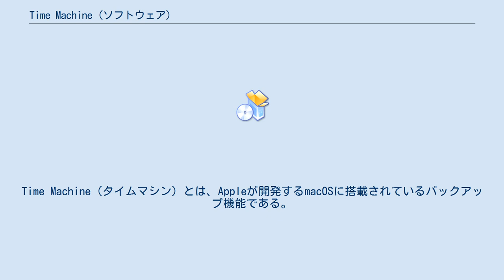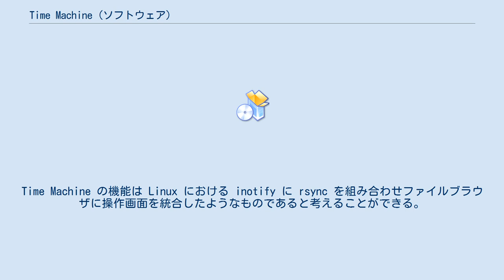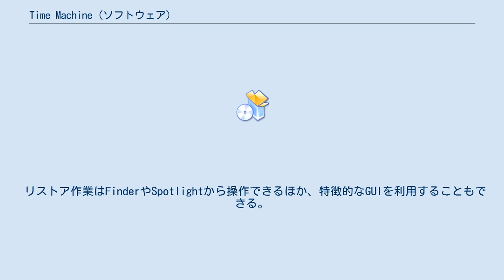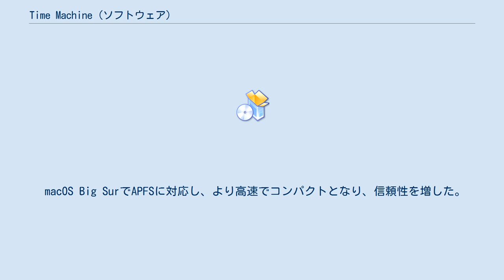Time Machine (ソフトウェア)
Time Machine（タイムマシン）とは、Appleが開発するmacOSに搭載されているバックアップ機能である。
Mac OS X v10.5以降で対応している。
 macOSに内蔵されているバックアップ機能であり、ユーザーのファイル・フォルダに加えてシステムファイル・アプリケーション・環境設定など、コンピュータ全体を自動的にバックアップする。
バックアップのための専用のボリューム（外付けハードディスクやNASなど）が必要になるが、バックアップ用に使用していない分はTime Machine以外に使用可能である。
 バックアップは、1時間ごとの増分バックアップで行われるが、ハードリンクによりファイル構成上は毎回フルバックアップのような見かけになっており、バックアップの高速化とディスク容量の低消費などを実現している。
バックアップデータは24時間〜1ヶ月までは1日単位、1ヶ月以降は週単位と自動的に間引かれ、さらに、バックアップに使用する容量が不足する場合には、自動で古いバックアップから順にデータが削除され、必要な容量が確保される。
個別にバックアップ対象外のファイルを指定することもできる。
バックアップ済みのファイルを削除することも可能である。
 Time Machine のバックアップでは、Mac OS X v10.4 より Kernel に組み込まれたファイルシステムイベントの追跡機能（FSEvents）によって、効率的に変更のあったディレクトリの情報のみを取得している。
この手法は launchd の WatchPaths などでもみられる。
Time Machine の機能は Linux における inotify に rsync を組み合わせファイルブラウザに操作画面を統合したようなものであると考えることができる。
 リストア作業はFinderやSpotlightから操作できるほか、特徴的なGUIを利用することもできる。
CUI からは tmutil コマンドで細かな操作を行うことができる。
コンピュータ全体をバックアップしているため、Time Machineからシステムを復元することや、新規インストール後に移行アシスタントを使ってバックアップ元の環境を引き継ぐことも可能である。
 Mac OS X Lion以降で実装されたFileVault2により、Time Machineのバックアップ先ドライブを暗号化することもできるようになった。
 かつてAppleはTime Machineのバックアップ先として、AirMac ベースステーションにハードディスクドライブを組み合わせたTime Capsuleを発売していた。
またmacOS Server を導入することでTime Machineサーバを作ることができたが、macOS High Sierraからは OS の機能として組み込まれファイル共有の設定画面から選択できるようになった。
 macOS Big SurでAPFSに対応し、より高速でコンパクトとなり、信頼性を増した。